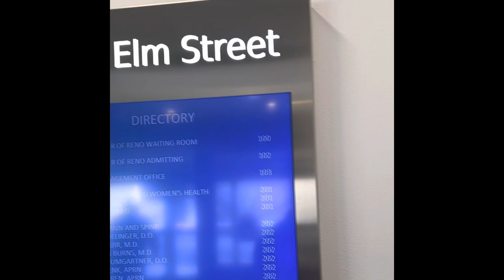Major Surgery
eye surgery
Description
Professor Presley Science and Entertainment YouTube channel is your ultimate source for all things science and entertainment. With a unique blend of informative and entertaining content, we offer an unparalleled viewing experience.

Our team of experts brings you the latest news on groundbreaking scientific discoveries and technological advances. From dissecting the mysteries of the universe to exploring the intricacies of the human brain, we cover it all.

But that's not all! We also offer a range of entertaining content, including dick and fart jokes, reviews of the latest movies and television shows, celebrity interviews, and behind-the-scenes footage from popular events.

Are you ready to join us on this adventure of learning and discovery?